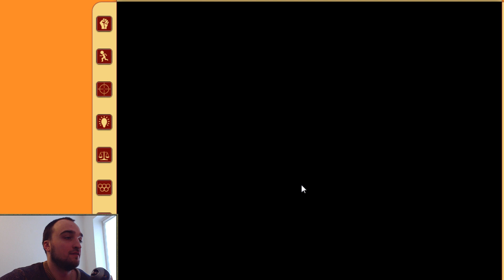Ein neues Game... Powrot zockt The Last Shelter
Meine Projekte in der Übersicht:
• Reallife und Vlogs:  goo.gl/Qv6sDi
• LoL Normals & Rankeds: goo.gl/AR7HPu
• LoL Community Games & Bropower: goo.gl/YcKMBD
• Champions für Rito: goo.gl/fFO3tR
• PBE-News, Nerfs and Buffs: goo.gl/REsDKv
• Powrot goes Minecraft: goo.gl/LMlmBS
• Powrots 2 Minuten: goo.gl/jgr9Cb

Schlusswort:
» Hier werden Minigames aus dem Netz gezockt, getestet und Highscores gebrochen. Jeden Tag um 16 Uhr